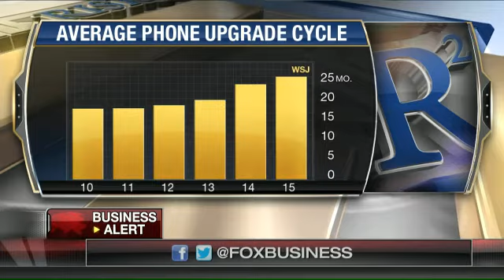Google Maps helping refugees?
Popular Science Technology Editor Michael Nunez, Insight Venture Partners’ Hilary Gosher  and Fox News Radio’s Brett Larson on the ways tech is helping refugees and Apple’s new products.
Watch Deirdre Bolton talk about Gadgets, Innovators, and Tech Sector on Risk And Reward.